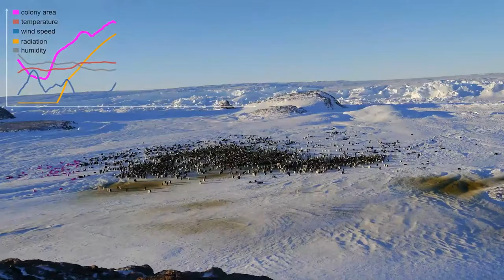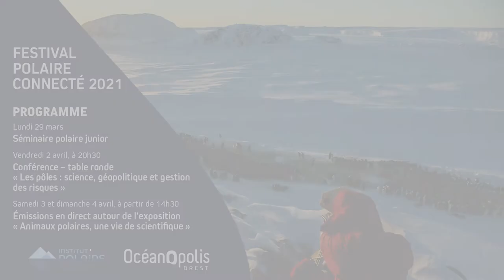Bande annonce - Festival Polaire connecté ❄️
Festival polaire connecté ❄️ : Séminaire junior, conférences en direct et nouvelle exposition au programme !

Dans le cadre de la 43ème réunion consultative du Traité sur l’Antarctique (RCTA) accueillie et présidé par la France, Océanopolis et l’Institut polaire français Paul-Émile Victor s’associent pour proposer au grand public et aux établissements scolaires un Festival Polaire ❄️!

Au programme de ce Festival Polaire :
📅 Lundi 29 mars : Séminaire polaire junior
➡️ 115 élèves, du CE1 au CM2, participent à ce séminaire polaire junior par visioconférence. Les élèves présenteront leurs travaux sur un sujet dédié aux pôles devant des représentants de l’Institut polaire français et d’Océanopolis. Ils auront également le plaisir d’être connectés pour la première fois aux stations Concordia et Dumont d’Urville.

📅 Vendredi 2 avril - Conférence – table ronde « Les pôles : science, géopolitique et gestion des risques »
➡️ Les deux pôles de la planète concentrent des enjeux sociétaux importants ayant trait à la recherche, l'environnement, l'économie, la géostratégie ou encore la défense. Le vecteur commun à ces sujets réside dans la notion de risque : risque humain, environnemental, géopolitique, risque de conflit. Les intervenants, chacun apportant une forte compétence nationale sur le sujet tout en étant basé à Brest, apporteront leur regard professionnel sur ce sujet central et fascinant à plus d'un titre.

📅 Samedi 3 et dimanche 4 avril à 14h30 – Émissions en direct autour de l’exposition « Animaux polaires, une vie de scientifique »
➡️ Comment les animaux nous en apprennent davantage sur le changement climatique en zones polaires ? Au total, ce sont 6 chercheurs qui se relayeront sur ces deux après-midis dédiés à la connaissance des animaux polaires. Une immersion exceptionnelle en Arctique, en Antarctique et dans les îles subantarctiques, au gré des témoignages des scientifiques, à vivre depuis votre salon !
🔴🎥 Diffusion en direct à 14h30 sur Facebook et en replay sur YouTube

📅 Du 3 avril au 9 mai* dans le Forum d’Océanopolis - Exposition « Animaux polaires, une vie de scientifique »
➡️ La nouvelle exposition itinérante « Animaux polaires, une vie de scientifique » présente quelques animaux de ces environnements extrêmes tels que les éléphants de mer, morses, manchots empereurs, oies des neiges, ou encore les rennes.
Exposée pour la première fois au grand public dans l’enceinte d’Océanopolis, les 12 totems qui la composent seront visibles jusqu’à la fin des vacances de printemps au niveau du Forum d’Océanopolis, entre les Pavillons Polaire et Tropical.

📸 : Virgil Decourteille, Institut polaire français
La 43ème réunion consultative du Traité sur l’Antarctique (RCTA) : du 14 au 24 juin 2021, la France accueille et préside la 43ème réunion consultative du Traité sur l’Antarctique (RCTA). Ce rendez-vous diplomatique a pour objectifs de négocier de nouvelles mesures réglementaires et permet d’échanger des informations, de s’interroger sur des questions d’intérêt commun concernant l’Antarctique, d’étudier, formuler et recommander à leurs gouvernements des mesures destinées à assurer le respect des principes et la poursuite des objectifs du Traité.
*Compte tenu du contexte sanitaire, la durée de présentation de l’exposition « Animaux polaires, une vie de scientifique » à Océanopolis pourrait être prolongée.